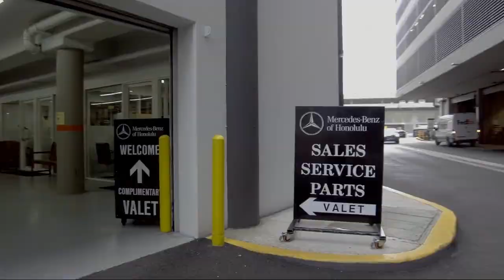2021 Mercedes-Benz CLA AMG CLA 35 Honolulu Ewa Beach Waipahu Mililani Kailua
2021 Mercedes-Benz CLA AMG CLA 35 Stock Number: MC6340 Vin:W1K5J5BB8MN168854.